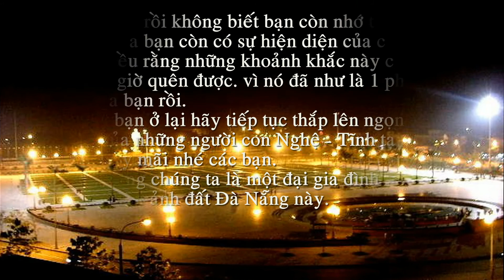Ngày đó bạn và tôi. những khoảnh khắc đáng nhớ